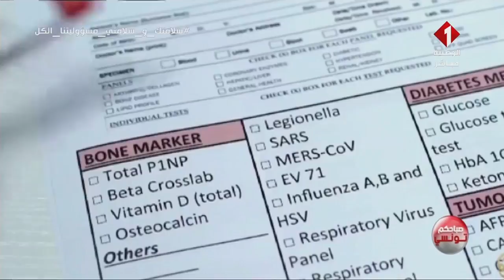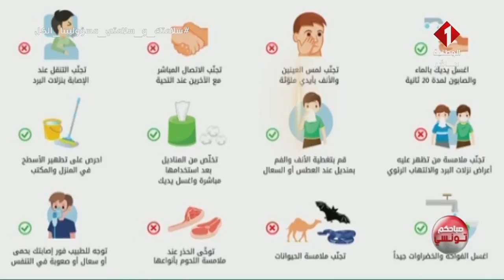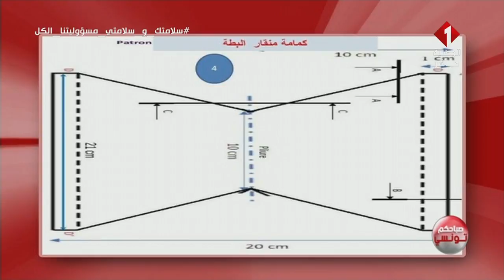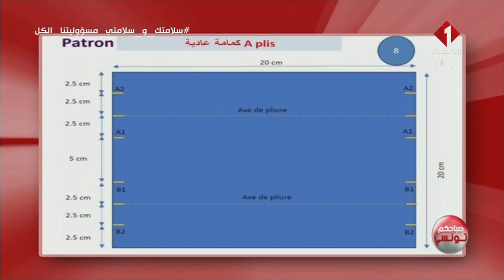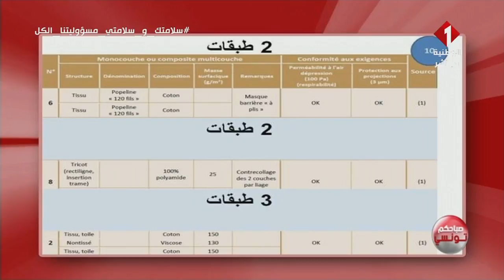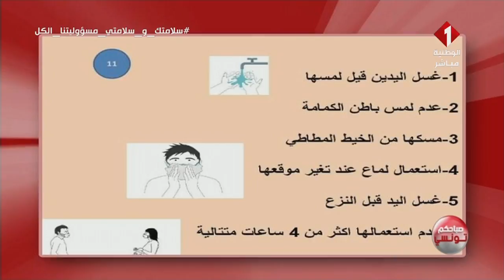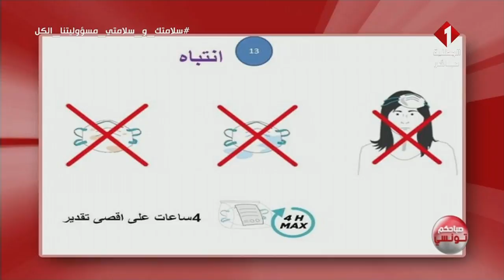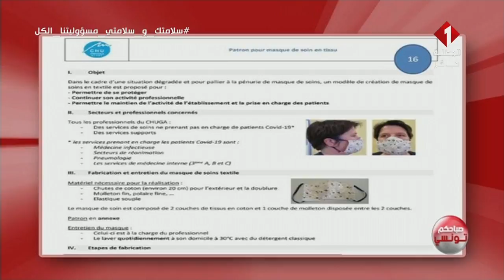برنامج صباحكم تونسي ليوم 30- 03 - 2020 | الجزء الثاني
برنامج صباحكم تونسي